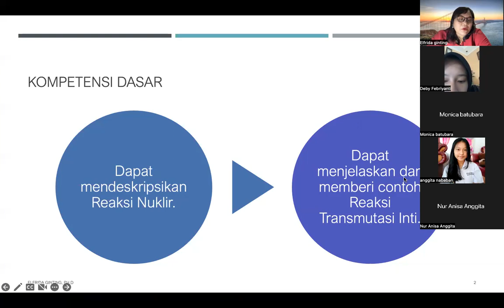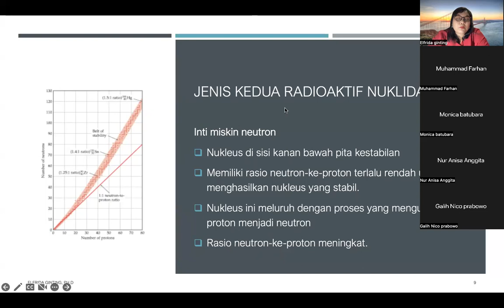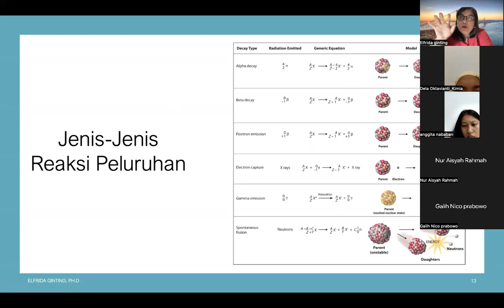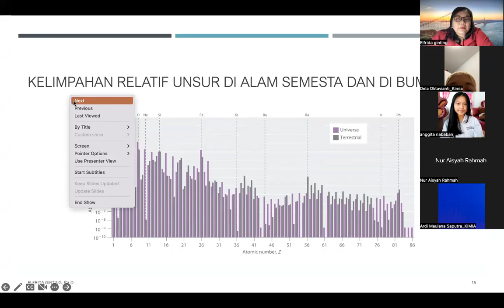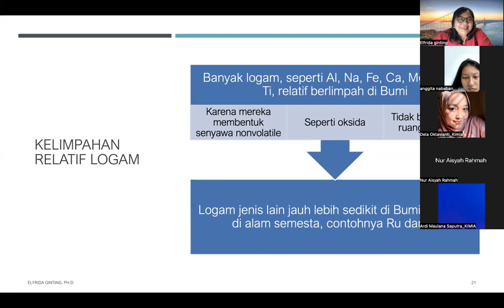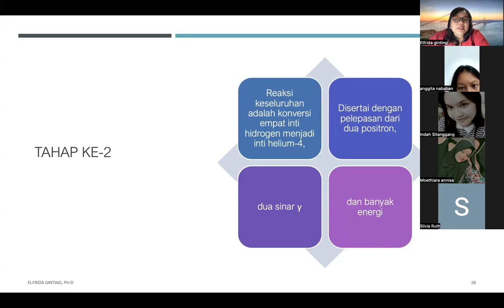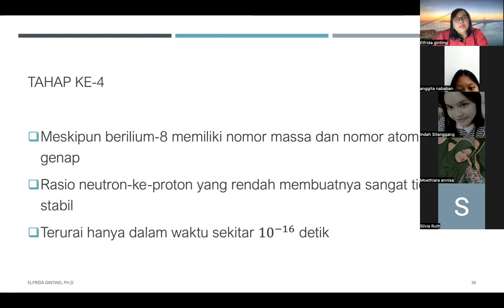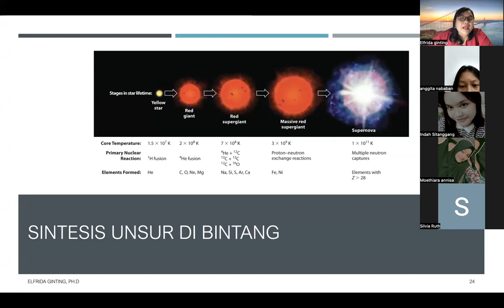Radiokimia PSKM22B 01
Reaksi Nuklir. Universitas Negeri Medan.